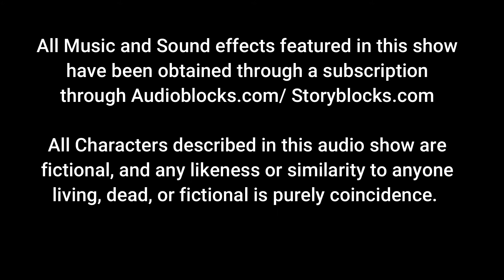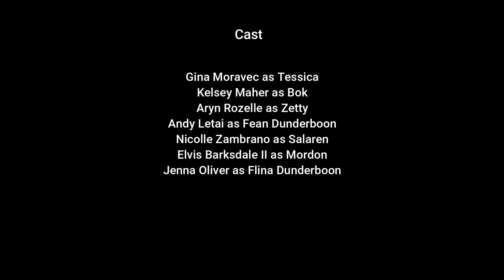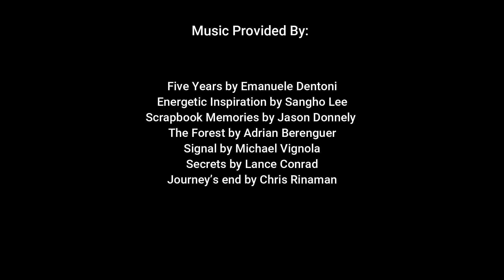"LILIES AND LILACS" EPISODE 17 {Audio Drama} (fantasy/ slice of life/entrepreneurship/ adventure)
Episode 17: At the Mercy of the Bandit Lord

Lilies and Lilacs is a fantasy slice of life audio show about a young woman named Tessica Oliver. She owns a tavern and inn called ‘Lilies and Lilacs’, and she caters to locals and adventurers. Lilies and Lilacs is about the everyday people who live in places adventurers pass through, and it’s also about entrepreneurship. There are 19 episodes in all. Rated T for Teen.

All of the characters in Lilies and Lilacs are fictional and original, and any likeness or similarity to anyone living, dead, or fictional is purely coincidence.

Written, narrated, and produced by Michael Ignacio Jr.
Artwork done by JdSarte

Cast

Gina Moravec as Tessica
Kelsey Maher as Bok
Aryn Rozelle as Zetty
Andy Letai as Fean Dunderboon
Nicolle Zambrano as Salaren
Elvis Barksdale II as Mordon
Jenna Oliver as Flina Dunderboon

Music list

Five Years by Emanuele Dentoni
Energetic Inspiration by Sangho Lee
Scrapbook Memories by Jason Donnely
The Forest by Adrian Berenguer
Signal by Michael Vignola
Secrets by Lance Conrad
Journey’s end by Chris Rinaman